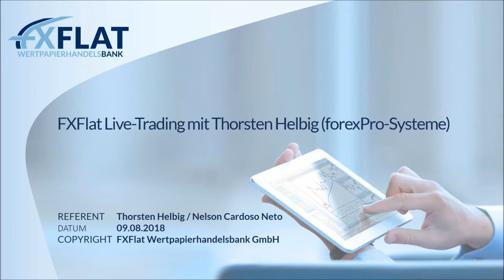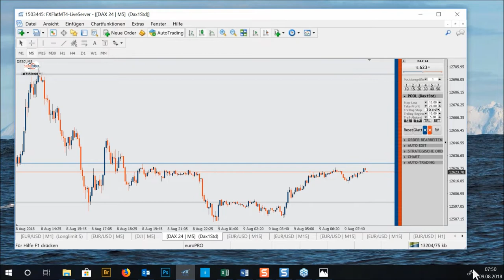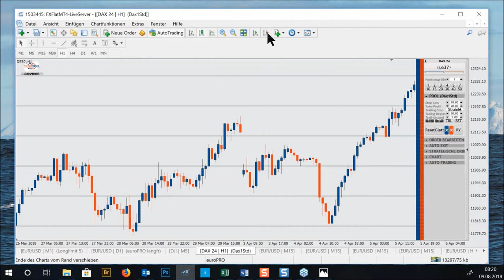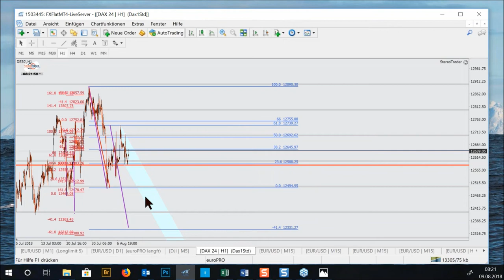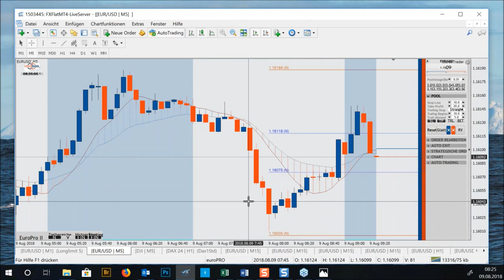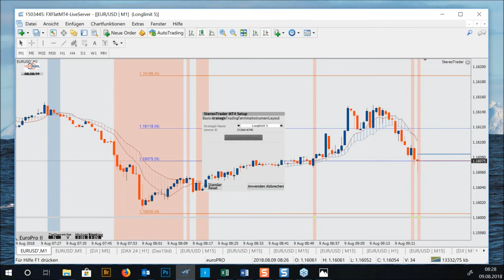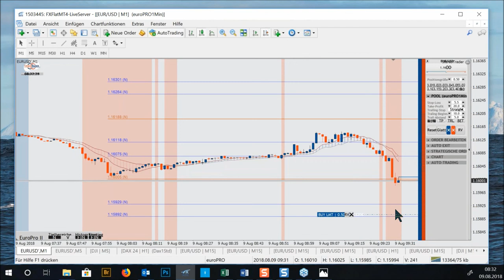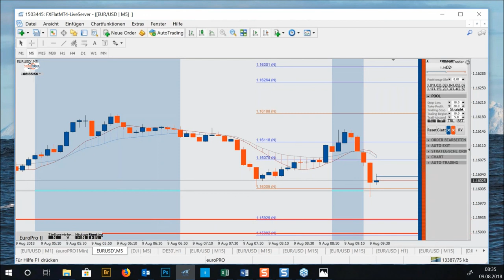FXFlat - Livetrading mit Thorsten Helbig (forexPro Systeme) am 09.08.2018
Aufzeichnung des Live-Trading Webinars mit Thorsten Helbig von ForexPRO-Systeme am Donnerstag 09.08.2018. Thorsten Helbig ist StereoTrader-Fan und Unterstützer von Anfang an. Zusammen mit seiner Community, welche mit über 800 aktiven Händlern eine der größten in Deutschland sein dürfte, ist der StereoTrader die Basis für seine Handelssysteme, allen voran EuroPro und DowPro. Sein Motto: “Nicht die Großen fressen die Kleinen sondern die Schnellen fressen die Langsamen.”

Unsere nächsten Webinartermine:
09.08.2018 | 18:00 Uhr | Futures-Trading mit NinjaTrader 8
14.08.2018 | 18:00 Uhr | AgenaTrader Mercury von A-Z Teil 4
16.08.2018 | 09:00 Uhr | Live-Trading Spezial mit Orkan Kuyas
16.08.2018 | 18:30 Uhr | Aktien und Co mit BullishOutlook
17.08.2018 | 18:00 Uhr | Traden lernen mit Orkan Kuyas -Teil 4/8 Risk & Money Management ! Das A und O des Börsenhandels
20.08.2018 | 18:00 Uhr | StereoTrader Helpdesk - Fragen & Antworten
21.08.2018 | 09:00 Uhr | Live-Trading zur Börseneröffnung am Morgen mit dem StereoTrader
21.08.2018 | 18:00 Uhr | AgenaTrader Mercury von A-Z Teil 5
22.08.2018 | 18:00 Uhr | Andre Stagge - Die fünf besten Trading- und Investment-Strategien vom Portfoliomanager
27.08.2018 | 14:00 Uhr | Das Live-Trading Event mit Orkan Kuyas
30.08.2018 | 18:00 Uhr | Futures-Trading mit NinjaTrader 8
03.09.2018 | 18:00 Uhr | Marktausblick und Live-Trading mit Mario Lüddemann
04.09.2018 | 09:00 Uhr | Live-Trading zur Börseneröffnung am Morgen mit dem StereoTrader
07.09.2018 | 14:15 Uhr | NFP Live Trading mit dem StereoTrader (DAX, Euro, Dow)
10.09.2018 | 18:00 Uhr | Traden lernen mit Orkan Kuyas -Teil 5/8 Volumen und Orderflow Trading Part 2
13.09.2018 | 07:45 Uhr | FXFlat Live-Trading mit Thorsten Helbig (forexPro-Systeme)
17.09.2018 | 18:00 Uhr | StereoTrader Helpdesk - Fragen & Antworten
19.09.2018 | 18:00 Uhr | Futures-Trading mit NinjaTrader 8
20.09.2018 | 08:45 Uhr | Live-Trading Spezial mit Oliver Klemm
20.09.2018 | 18:30 Uhr | Aktien und Co mit BullishOutlook
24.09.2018 | 14:00 Uhr | Das Live-Trading Event mit Orkan Kuyas
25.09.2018 | 09:00 Uhr | Live-Trading zur Börseneröffnung am Morgen mit dem StereoTrader
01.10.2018 | 18:00 Uhr | Marktausblick und Live-Trading mit Mario Lüddemann
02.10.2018 | 09:00 Uhr | Live-Trading zur Börseneröffnung am Morgen mit dem StereoTrader
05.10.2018 | 14:15 Uhr | NFP Live Trading mit dem StereoTrader (DAX, Euro, Dow)
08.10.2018 | 18:00 Uhr | Traden lernen mit Orkan Kuyas -Teil 6/8 Aktienhandel in Perfektion
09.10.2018 | 09:00 Uhr | Morning Meeting und Live-Trading der Markteröffnung mit Jens Klatt
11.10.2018 | 07:45 Uhr | FXFlat Live-Trading mit Thorsten Helbig (forexPro-Systeme)
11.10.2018 | 18:00 Uhr | Futures-Trading mit NinjaTrader 8
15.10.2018 | 18:00 Uhr | StereoTrader Helpdesk - Fragen & Antworten
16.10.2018 | 09:00 Uhr | Live-Trading zur Börseneröffnung am Morgen mit dem StereoTrader
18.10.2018 | 14:00 Uhr | Live-Trading Spezial mit Mario Lüddemann
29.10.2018 | 14:00 Uhr | Das Live-Trading Event mit Orkan Kuyas
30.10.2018 | 09:00 Uhr | Morning Meeting und Live-Trading der Markteröffnung mit Jens Klatt
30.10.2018 | 18:00 Uhr | Futures-Trading mit NinjaTrader 8
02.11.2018 | 14:15 Uhr | NFP Live Trading mit dem StereoTrader (DAX, Euro, Dow)
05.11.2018 | 18:00 Uhr | Marktausblick und Live-Trading mit Mario Lüddemann
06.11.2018 | 09:00 Uhr | Live-Trading zur Börseneröffnung am Morgen mit dem StereoTrader
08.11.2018 | 07:45 Uhr | FXFlat Live-Trading mit Thorsten Helbig (forexPro-Systeme)
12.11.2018 | 18:00 Uhr | Traden lernen mit Orkan Kuyas -Teil 7/8 Börsenpsychologie
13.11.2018 | 09:00 Uhr | Morning Meeting und Live-Trading der Markteröffnung mit Jens Klatt
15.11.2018 | 09:00 Uhr | Live-Trading Spezial mit Oliver Najjar
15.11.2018 | 18:30 Uhr | Aktien und Co mit BullishOutlook
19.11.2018 | 18:00 Uhr | StereoTrader Helpdesk - Fragen & Antworten
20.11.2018 | 09:00 Uhr | Live-Trading zur Börseneröffnung am Morgen mit dem StereoTrader
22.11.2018 | 18:00 Uhr | Futures-Trading mit NinjaTrader 8
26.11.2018 | 14:00 Uhr | Das Live-Trading Event mit Orkan Kuyas